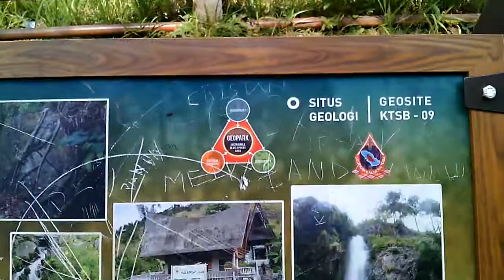Jangan Datang Ke Panatapan Sipincur Jika lagi Kabut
Jangan Datang Ke Panatapan Sipincur Jika lagi Kabut, Karena Pemandangan nya tidak terlalu jelas untuk berfoto ria